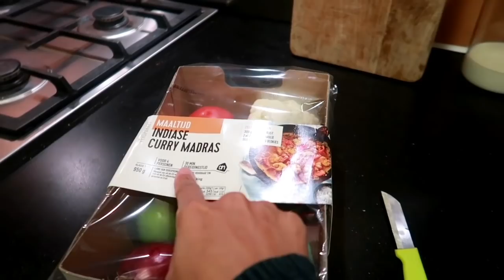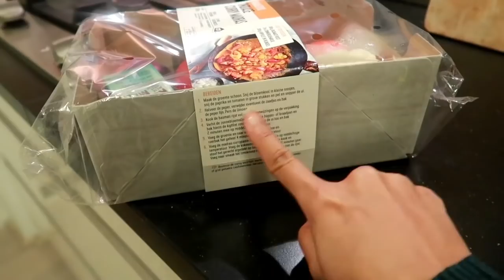TINURUAN AKO NI BYENAN PANO MAG LUTO NG RICE ANG MGA DUTCH🤣 | Dutch-filipina couple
INDAY GARNET